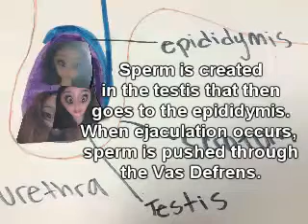Journey of the Sperm by Ross, Nicole, Lynn, & Krystal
**NOTICE: I do NOT claim to own any of the music or photos. All were found on the web and belong to their original owners. **